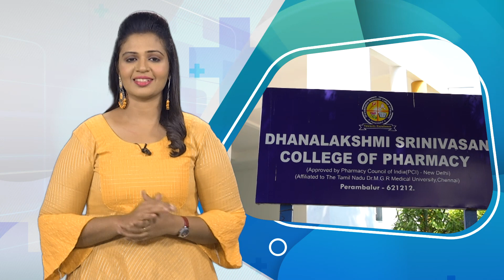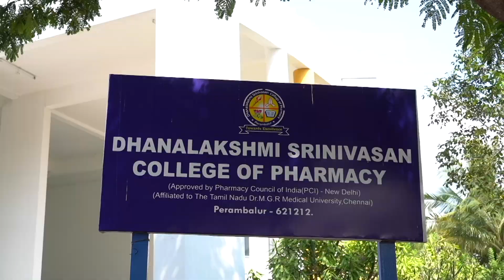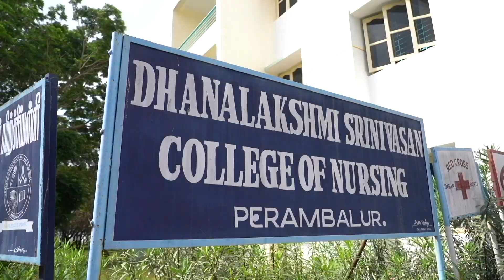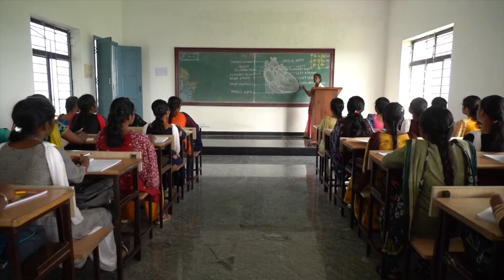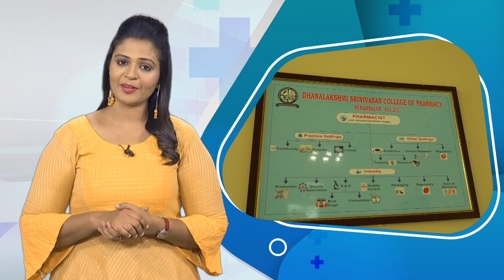DS NURSING & PHARMACY